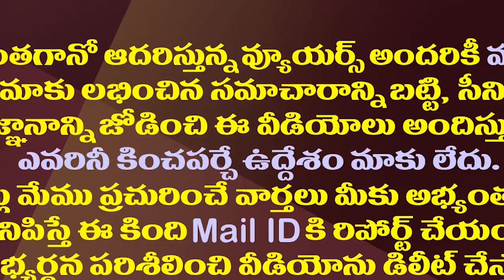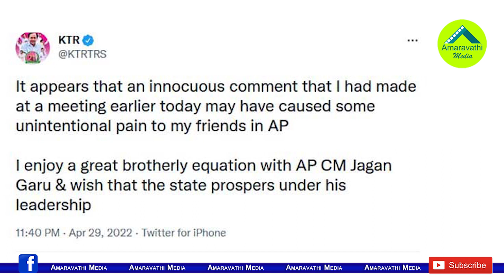కేటీఆర్ ఆ వ్యాఖ్యల వెనుక ఉన్నది ఎవరో తెలుసా?| Strategy Behind KTR Comments Against YS Jagan's Govt